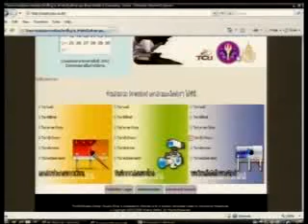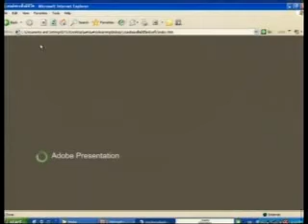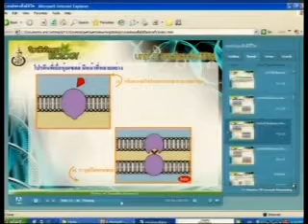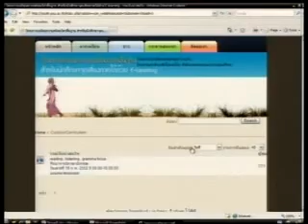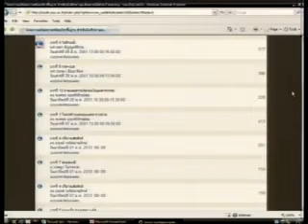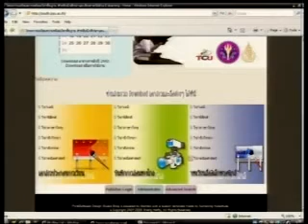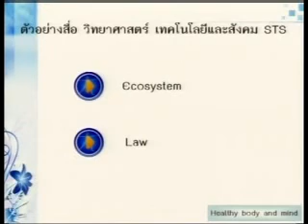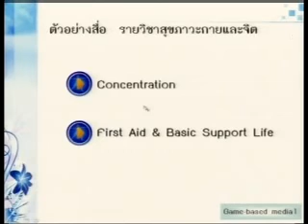ประยุกต์สื่อดิจิทัลเพื่อศึกษา 2/11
อภิปราย เรื่อง หลากหลายประสบการณ์การประยุกต์ใช้สื่อดิจิทัลเพื่อการศึกษาโดย ดร.จารุวรรณ  กฤตย์ประชา  ผู้ช่วยอธิการบดีฝ่ายทรัพยากรการเรียนรู้  มหาวิทยาลัยสงขลานครินทร์ ในงาน "มศว60ปีไอทีวิชาการ" ระหว่างวันที่ 29 มิ.ย.-30มิ.ย. 2552